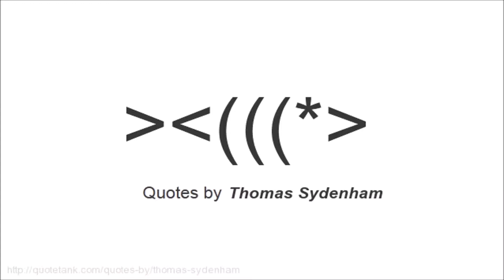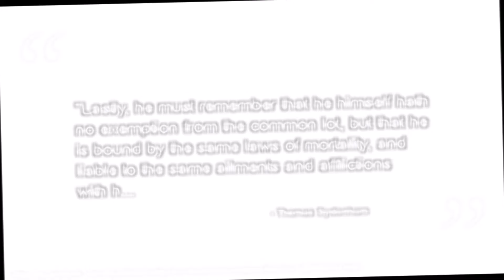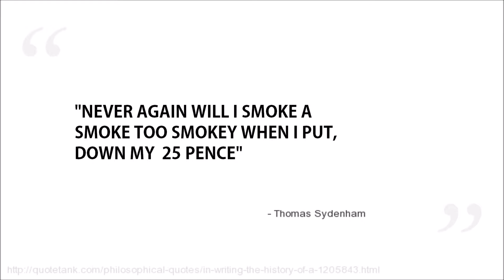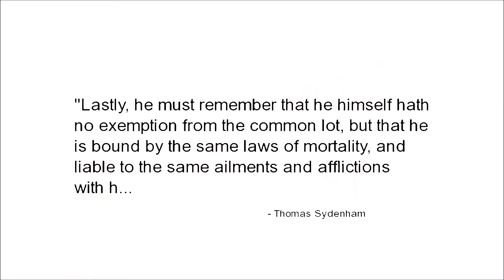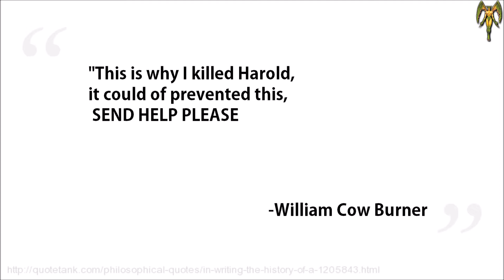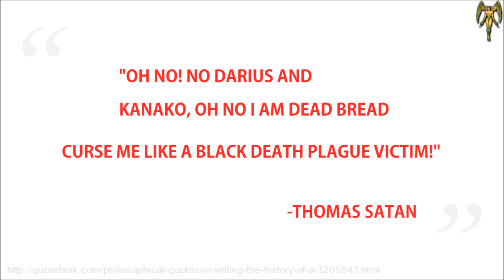Thomas Sydenham quotes 2:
The revenge of Darius and Tooth-Brush man! A random video when I was bored to parody a bad quote video